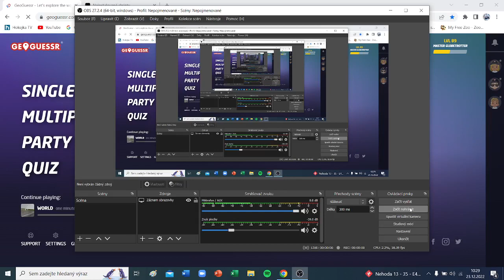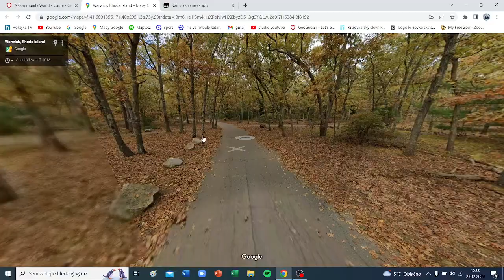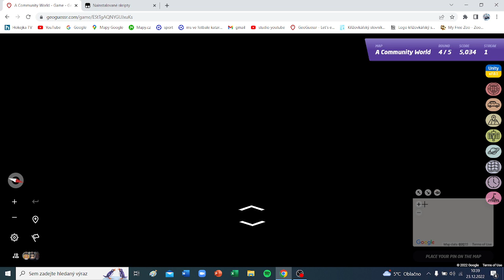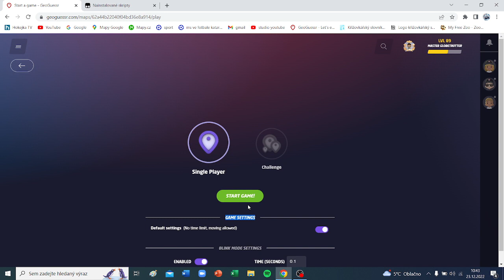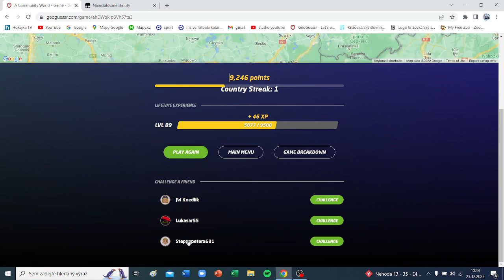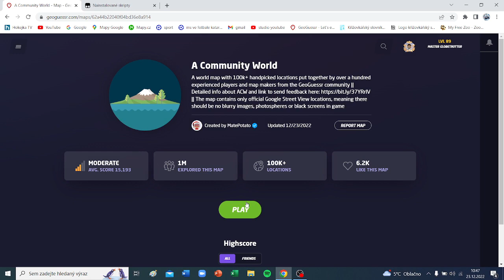0.1 seconds | geoguessr